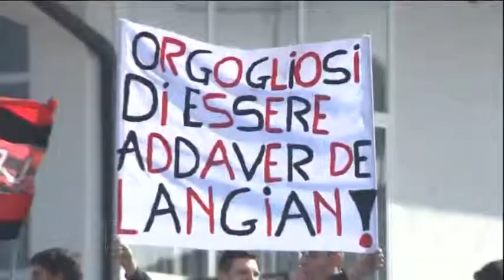Serie B. Il mercato del Lanciano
In serie B il Lanciano è a lavoro sul mercato. Tanti i giocatori sul taccuino del ds Leone